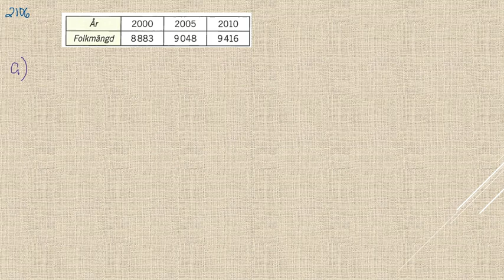Matematik 5000 Ma 3b Ma 3bc VUX Kap 2 Förändringshastighet och derivator Ändringskvoter 2106